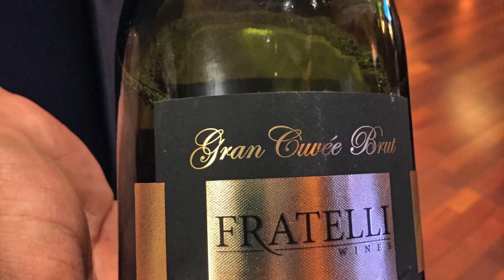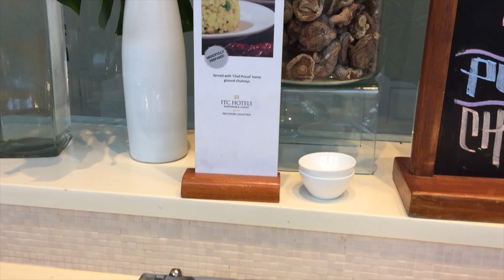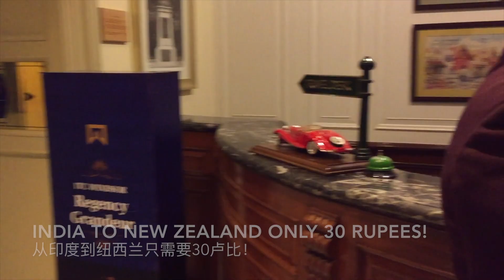ITC Windsor, a Luxury Collection Hotel, Bengaluru 班加罗尔 ITC 温莎豪华精选酒店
Follow our footsteps into a charming compound which spoke of old world allure. The ITC Windsor Bangalore which is part of the Luxury Collection under the SPG chain of hotel and resorts is in a class of its own. Immerse yourself in an ambience fit for royalty. Service is impeccable.The hospitable, warm and friendly service staff and their attention to details made this stay an exceptional one!